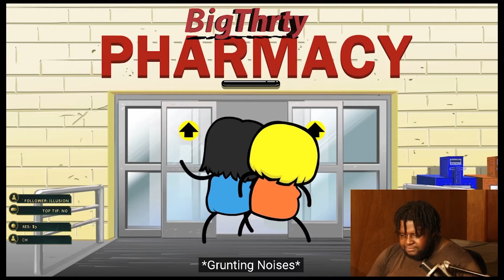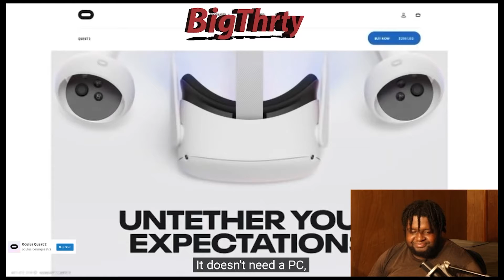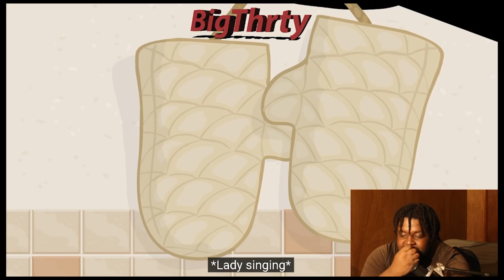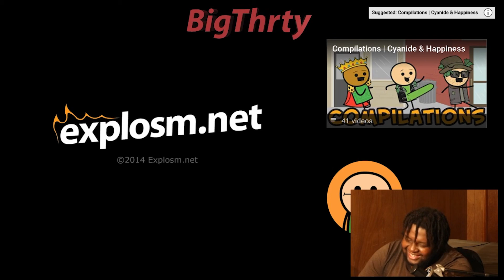CYANIDE AND HAPPINESS REACTION PART 4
FOR MORE UPDATES AND IF YOU WILLING TO JUST SUPPORT. FOLLOW ME ON BOTH INSTAGRAM AND TWITER @3ThirtyShooter